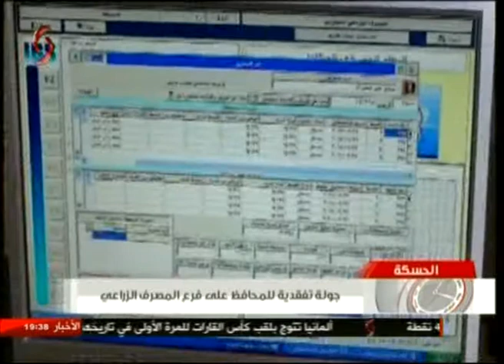جولة تفقدية لمحافظ الحسكة على فرع المصرف الزراعي